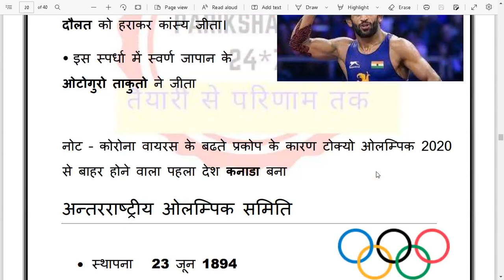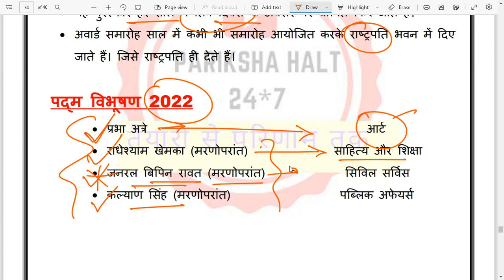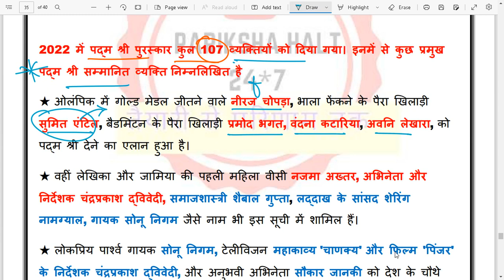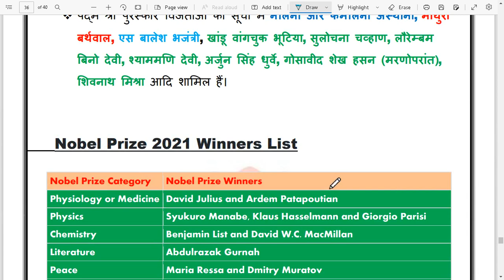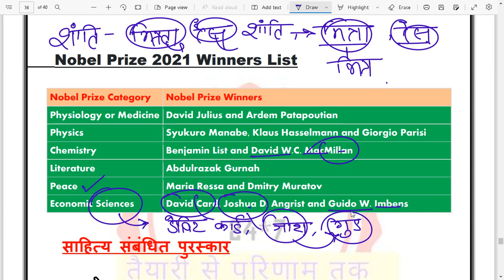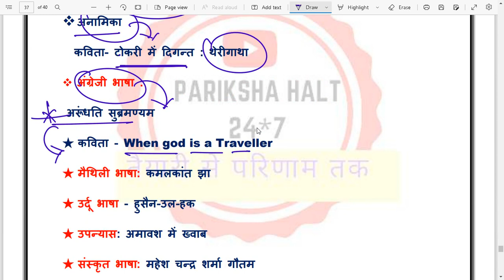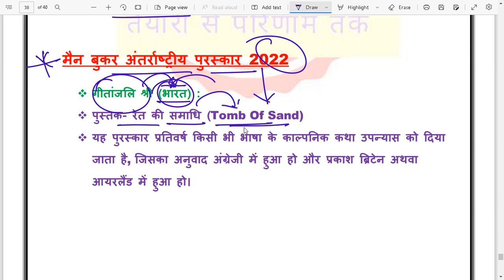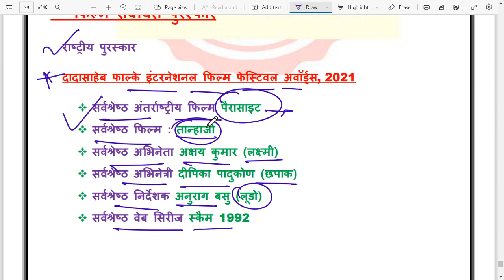awards पुरस्कार एवं सम्मान ||last 12 months topic wise current affairs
SPORTS EVENTS आयोजन स्थल || last 12 months topic wise current affairs

current affairs topic wise 2022

major apps and portals || last 12 months topic wise current affairs

What are the recent current affairs?

What are the latest current affairs in India?

current affairs topic wise 2022 in english

current affairs topic wise 2022 in tamil

study 91 current affairs topic wise 2022

march 2022 current affairs topic wise

topic wise

topic wise

topic wise current affairs 2022 ravi study iq

topic wise current affairs 2022 affairscloud

current affairs 2022 utkarsh

classes

study 91 brand ambassador

study 91 topic wise current affairs

study 91 october current

affairs

study 91 current affairs monthly

study 91 current affairs november 2021

ravi study iq

mobile app current affairs 2021

2021 ke pramukh web portal

pramukh app and portal

pramukh mobile app and portal 2021

pramukh mobile app and portal 2021 trick

pramukh mobile app and portal 2022

current affairs for bpsc 67th by edu teria

current affairs for bpsc 67th in

english

current affairs for bpsc cdpo 2021

current affairs for upsc pre 2022

in telugu

exam

2021

best current affairs for rrb

group d

current affairs topics for rrb group d

current affairs rrb group d khan sir

january 2022 current affairs for rrb group d

best current affairs book for rrb group d

best current affairs channel for rrb group d

current affairs for ssc je 2022

2022 in english

current affairs for ssc cgl 2022 in english

current affairs for ssc mts 2022 in english

current affairs for ssc cgl current affairs for railway

group d

2022

current affairs for 10th prelims 2022

current affairs at 4.00 am

current affairs today bhunesh sir

classes